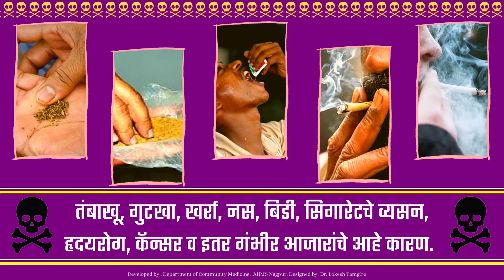Slogan 8 | तंबाखू गुटखा खर्रा नस बिडी सिगारेटचे व्यसन, हृदयरोग, कॅन्सर व इतर गंभीर आजारांचे कारण.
तंबाखू, गुटखा, खर्रा, नस, बिडी, सिगारेटचे व्यसन,
हृदयरोग, कॅन्सर व इतर गंभीर आजारांचे आहे कारण.

Developed by :
सामुदायिक चिकित्सा विभाग, 🏥
“भारतीय आयुर्विज्ञान अनुसंधान परिषद (ICMR)” प्रकल्प
अखिल भारतीय आयुर्विज्ञान संस्थान (AIIMS), नागपूर.

Designed, concept, Video by: Dr. Lokesh Tamgire, AIIMS Nagpur